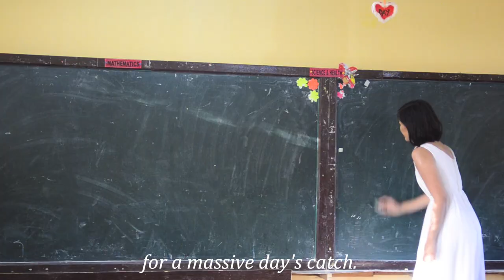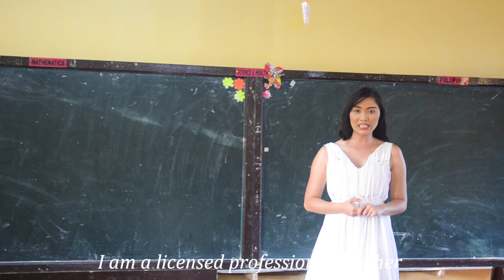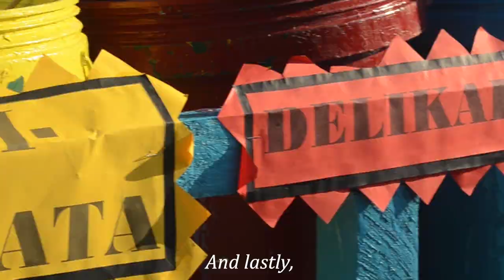BIEN UNIDO, BOHOL: Abegail Ampong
Bohol is not just famous for its chocolate hills and the smallest primate - tarsier.  There's a relatively unexplored destination there where aside from its beautiful and significant features, it helps keep our surroundings safe from destructive human activities.  Watch my eco-video entry and let's discover why you shouldn't miss the chance to explore the municipality of Bien Unido, Bohol.

Abegail Rosales Ampong
Miss Earth Bien Unido, Bohol
Dyosa ng Inang Kalikasan